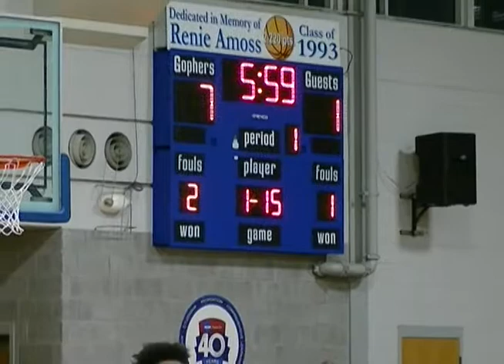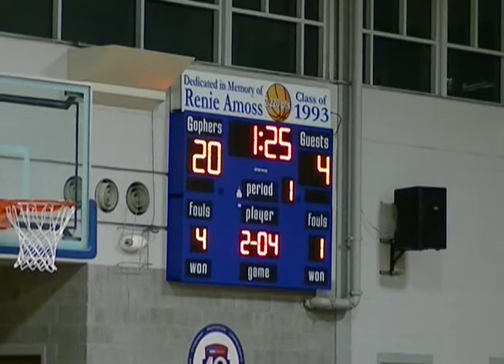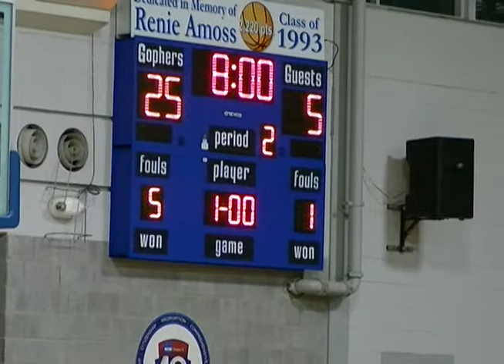John Carroll vs St Frances 1st Qtr- 47th BCL Semifinals @ Goucher College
4 John Carroll Patriots vs. 1 St. Frances Panthers
47th BCL Semifinals @ Goucher College
Boys Varsity Basketball
Saturday, March 3, 2018 @ 7:30pm

Color Analyst- Byron Reed